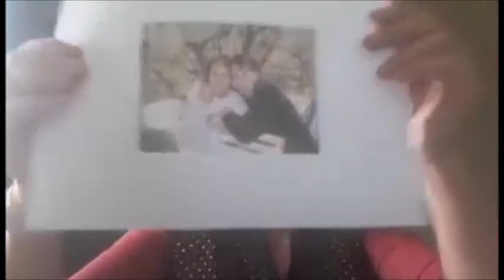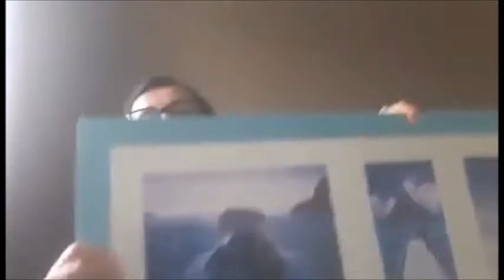Mediumnite 28 Mai 2018 Danielle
Médium Spirite- Voyante Hypnothérapeute Médium depuis l'enfance, je suis un pont entre 2 rives Je transmets les messages de vos défunts et de vos guides pour vous accompagner. Mon rôle est d’être un canal de réception de l’au-delà, afin de rétablir une connexion entre les êtres humains, et d'élever les âmes perdues ou errantes à la lumière, un plan astral plus haut en vibration.